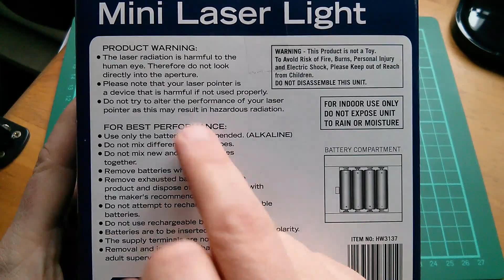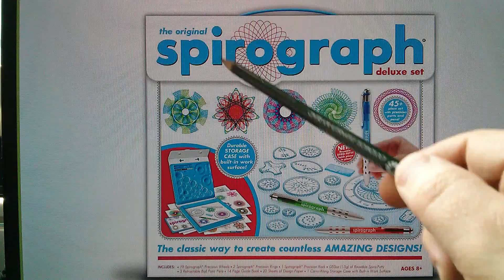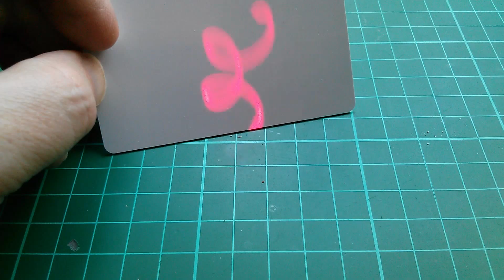Teardown: Mini Laser Party Disco Light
Teardown of a laser lighting effects unit with some rather old-school electronics inside.